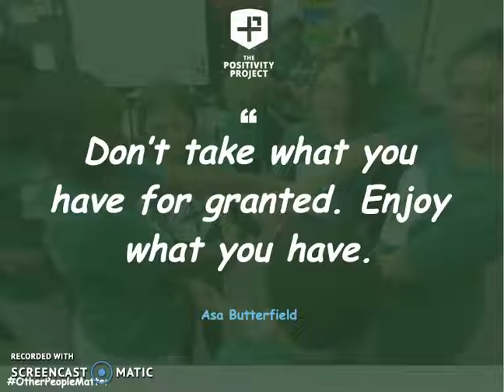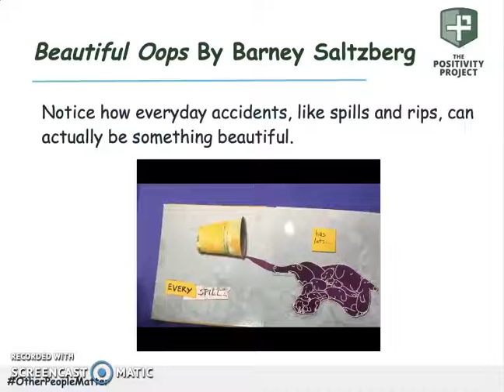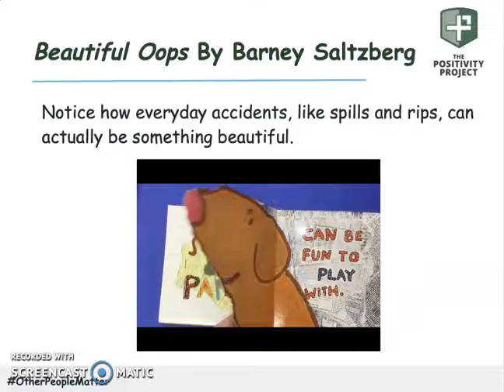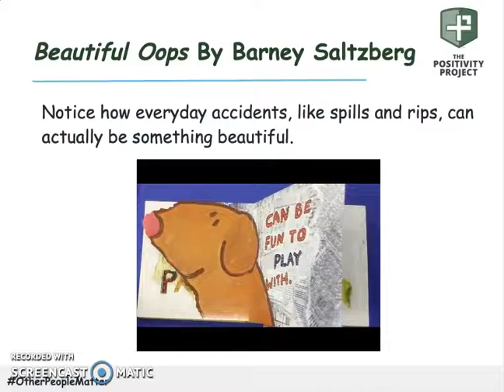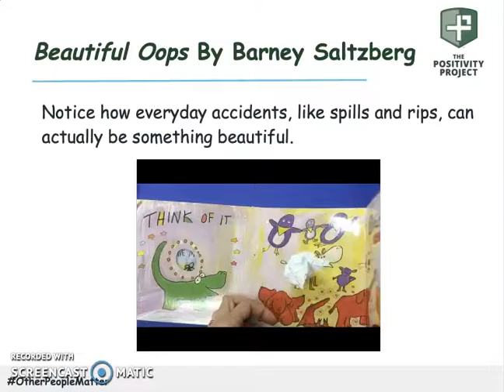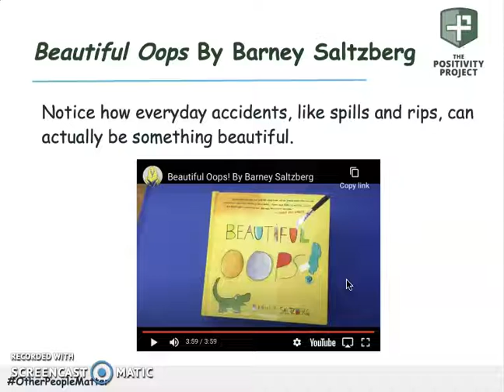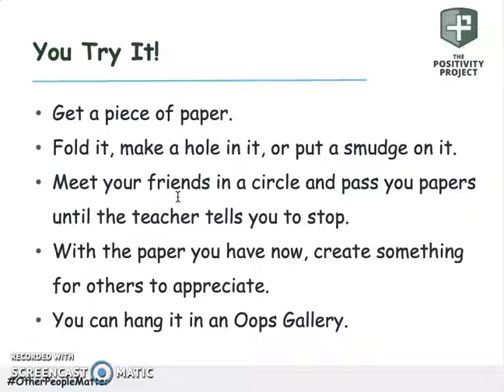Appreciating Beauty & Excellence: Day 4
Positivity Project on Appreciating Beauty & Excellence- Kindergarten level Day 4.